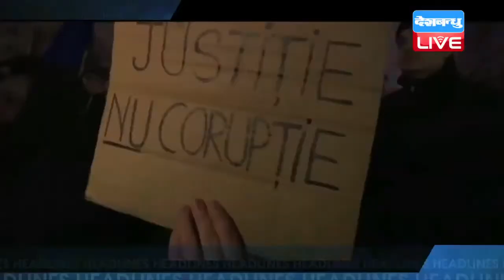DB LIVE | 6 FEB 2017 | INTERNATIONAL NEWS HEADLINES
1..पाकिस्तान-अफगानिस्तान सीमा पर बर्फीले तूफान का कहर... 100 से ज्यादा लोगों की मौत, हजारों घायल... जम्मू-कश्मीर में भी जारी किया गया अलर्ट
2..अमेरिका और ईरान के बीच बढ़ी तनातनी..अमेरिका ने ईरान को दी चेतावनी..कहा-भिड़ने की कोशिश न करे ईरान...बैलिस्टिक मिसाइल के बाद अमेरिकी पहलवानों के प्रवेश पर ईरान ने लगाई है रोक
3..वीजा प्रतिबंध मामले पर अमेरिकी राष्ट्रपति डोनाल्ड ट्रंप को फिर झटका.. कोर्ट ने अपील को नकारा अमेरिकी कानून विभाग ने जिला अदालत के फैसले को कोर्ट में दी थी चुनौती
4..27 साल बाद रोमानिया में दिखा सबसे ब़़डा विरोध प्रदर्शन..सरकार ने विवादास्पद भ्रष्टाचार कानून को लिया वापस... फिर भी रोमानियावासी प्रदर्शन पर डटे
5..नेपाल में 37 बांग्लादेशी नागरिकों को पुलिस ने किया गिरफ्तार.. नेपाल में अवैध प्रवेश करने का है आरोप..पुलिस ने मामले को आव्रजन विभाग को सौंपा
6...दक्षिणी होंडुरास में यात्री बस और ट्रक के बीच हुई भीषण टक्कर.. 17 लोगों की मौत, 35 से ज्यादा जख्मी ..मामले की जांच में जुटी पुलिस